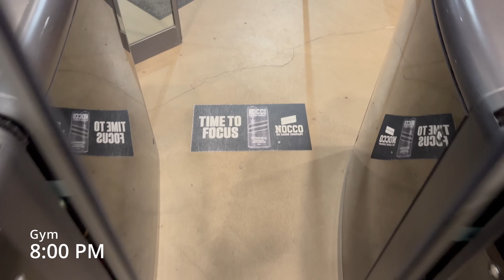A Day in Life as an AI Engineer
In this video 📝 we are going to take a look at a normal day for me as an AI Engineer. I will show you my daily routine and what I do throughout the day. Usually, I have a bunch of coding sessions each day and then I also hit the gym to work out. I really enjoy my work and life balance right now and I try to be as efficient and productive as possible. My happiness and life quality have increased significantly over the last year and I have figured out what works best for me at the moment.

👨‍💻 Learn Software Engineering instead with my good friend Tech with Tim

🖥️ Desktop PC:
NVIDIA RTX 4090 24GB
Intel I9-14900K